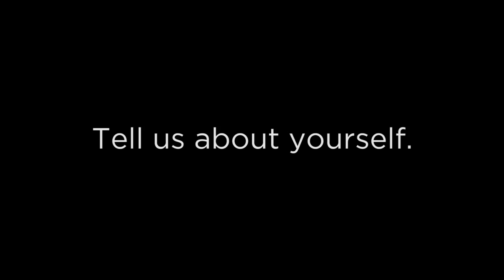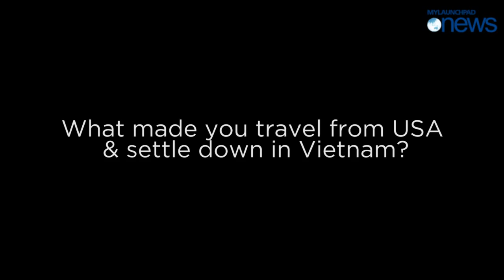Photo Face Off Cast: Professional Photographer Justin Mott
History channel’s first original reality competition series called Photo Face-Off that will be premiering first and exclusively next Tuesday on September 23th, 10.30pm! Five photographers from Indonesia, Malaysia, Singapore, Thailand and Vietnam are competing for the assignment of a lifetime – an all-expenses paid trip to New York City to photograph some of the world’s biggest stars and a trip to the Canon Photo Clinic in Japan.